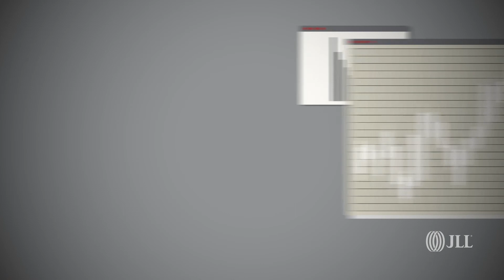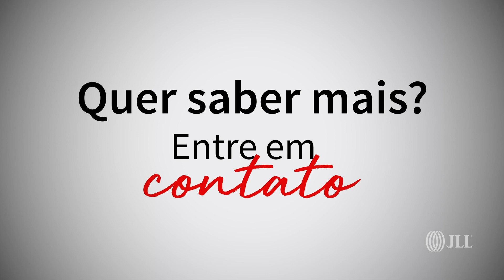O que é Workplace Strategy? | JLL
Quer promover alterações em seus espaços corporativos e não sabe por onde começar? Desde a estratégia do local de trabalho, ajudamos nossos clientes a criarem um espaço eficiente e que se adapte às necessidades e às novas demandas dos funcionários.